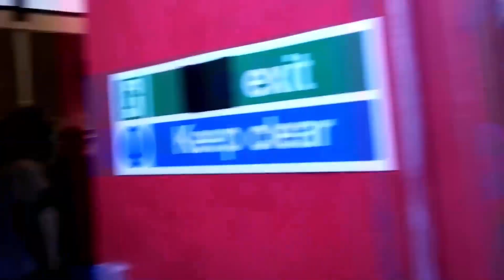AFRIKAN SIMBA'S REHEARSAL, 23 JULY SELASSIE I EARTHSTRONG 2023